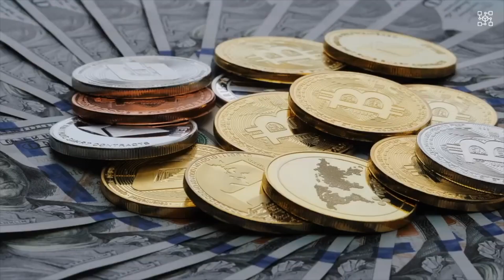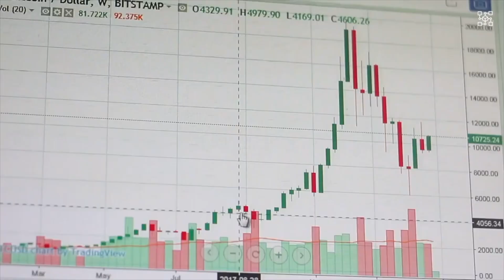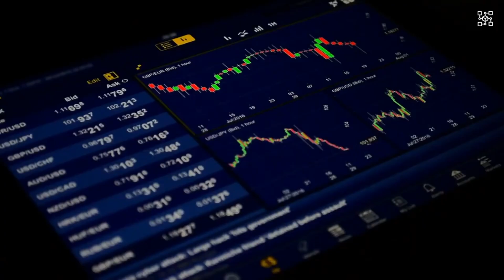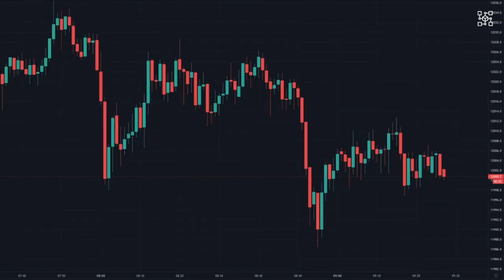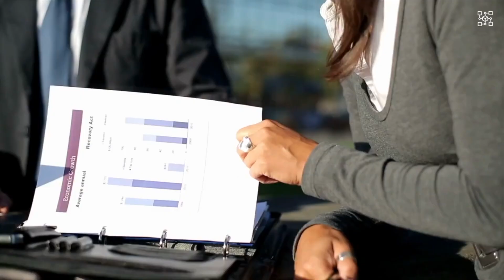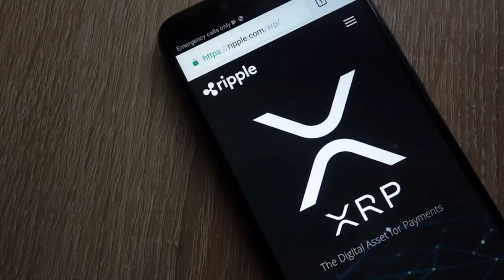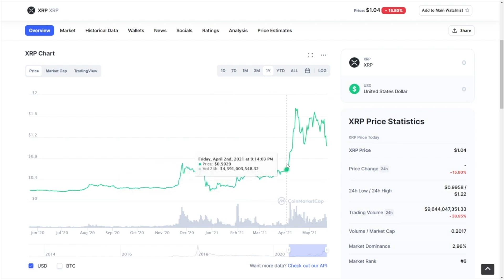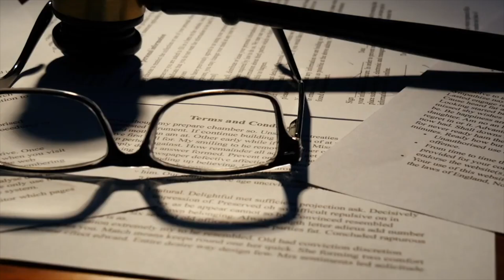XRP: THEY JUST WARNED US!! MUST SEE BEFORE IT HAPPENS 🚨